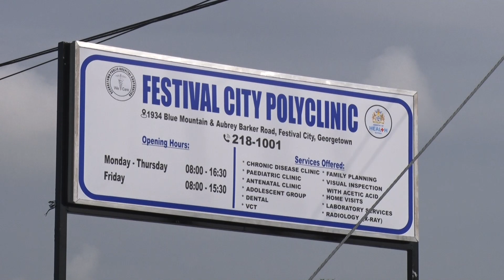North Ruimveldt Polyclinic commissioned